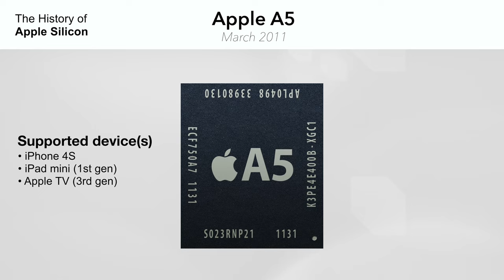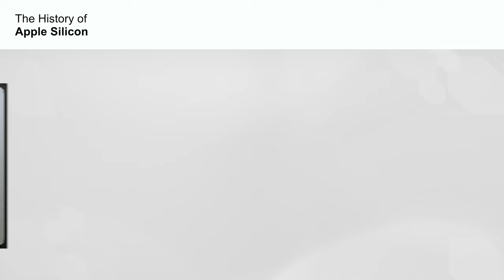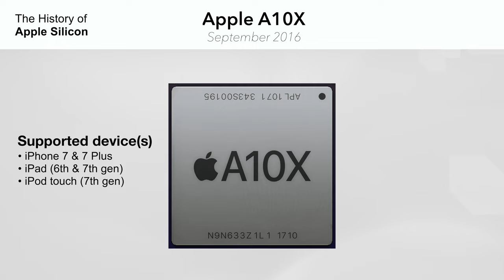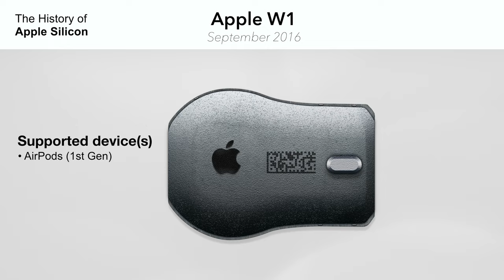History of Apple Silicon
Apple Silicon refers to Apple’s custom-designed processors, first introduced in 2010 with the A4 chip in the iPhone 4 and original iPad. Over the years, Apple expanded its silicon lineup, enhancing performance and efficiency in its devices, including iPads and Apple Watches. In 2020, Apple announced a major transition for Mac computers, moving from Intel processors to their own ARM-based Apple Silicon, starting with the M1 chip, offering significant improvements in speed, battery life and thermal efficiency. In this video, we’ll explore the history of Apple Silicon. Starting from the A4 chip in 2010 to the M4 chip in 2024. Due to time constraints, I wasn’t able to list every single chip Apple has made - just the notorious ones. Apologies!

Chapters:
00:00  Intro
00:04 Apple A4
00:14 Apple A5
00:24 Apple A5X
00:34 Apple A6
00:44 Apple A6X
00:54 Apple A7
01:04 Apple A8
01:14 Apple A8X
01:24 Apple A9
01:33 Apple A9X
01:44 Apple A10 Fusion
01:54 Apple A10X Fusion
02:04 Apple A11 Bionic
02:14 Apple A12 Bionic
02:24 Apple A12X Bionic
02:34 Apple A12Z Bionic
02:44 Apple A13 Bionic
02:53 Apple A14 Bionic
03:03 Apple A15 Bionic
03:13 Apple A16 Bionic
03:23 Apple A17
03:33 Apple W1
03:44 Apple M1
03:54 Apple M1 Pro & Max
04:04 Apple M1 Ultra
04:14 Apple M2
04:24 Apple M2 Pro & Max
04:34 Apple M2 Ultra
04:44 Apple H2
04:54 Apple M3
05:03 Apple M3 Pro & Max
05:13 Apple M4
05:22 Outro